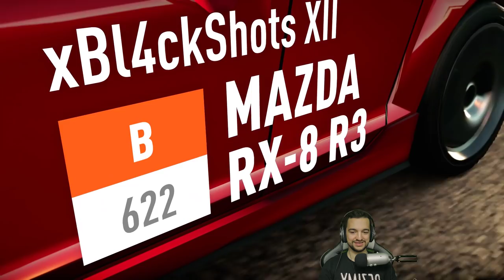Forza Horizon 2 - MAZDA RX7 na DRIFT!